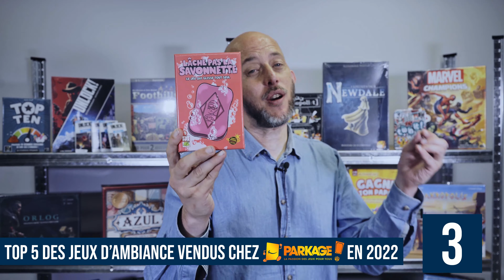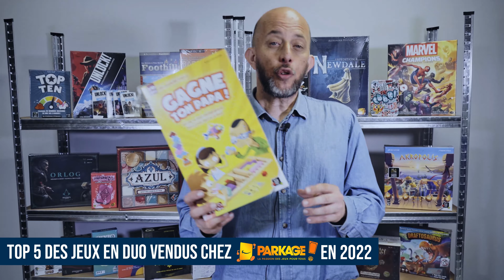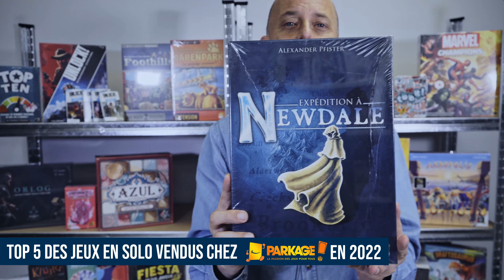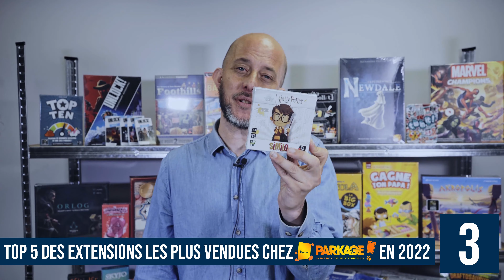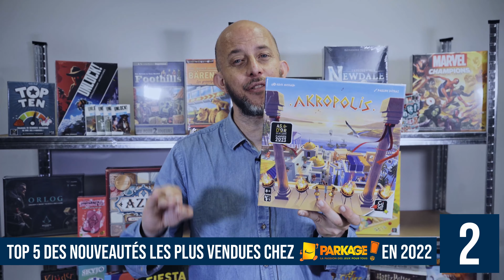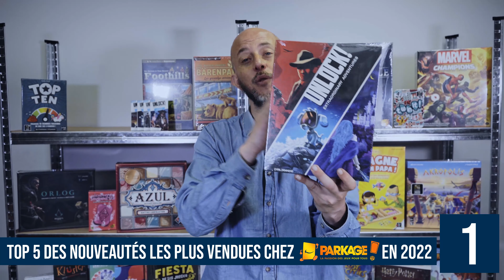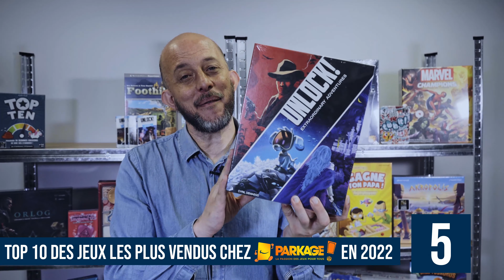PARKAGE - Les TOPS des ventes de 2022-2023 chez Parkage ! À vos pronostics !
On se retrouve aujourd'hui pour vous présenter, non pas les nouveautés de la semaine mais bien les TOPS des jeux de société vendus à PARKAGE pour la période 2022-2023.

Les TOPS en effet car lors de cette vidéo, Marian va vous présenter le TOP des meilleures ventes pour les jeux en solo, les jeux en duo, les jeux d'ambiance, les extension, les jeux les plus vendus en 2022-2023 et enfin pour les nouveautés sorties de 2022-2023 !

Pas mal de jeux à découvrir en perspective ! ;)

Intro : (0:00)
Le Top des Ventes des Jeux d'Ambiance : (0:40)
Le Top des Ventes des Jeux en Duo : (2:40)
Le Top des Ventes des Jeux en Solo : (4:22)
Le Top des Ventes des Extensions : (6:24)
Le Top des Ventes des Nouveautés sorties en 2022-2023 : (8:12)
Le Top des Ventes de 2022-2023 : (11:03)
Conclusion : (14:31)

Vous pouvez bien sûr retrouvez tous les jeux présentés dans cette vidéo directement sur notre site Parkage ou dans nos boutique de Paris (75) et Vitrolles (13).

N'hésitez pas à nous partager en commentaires vos TOPS des jeux sortis ou auxquels vous avez joué en 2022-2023 !